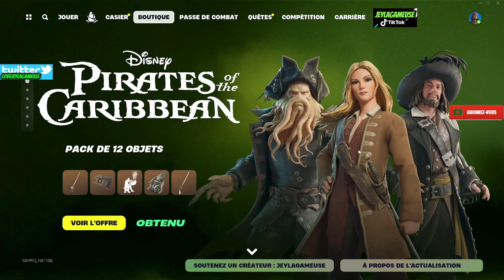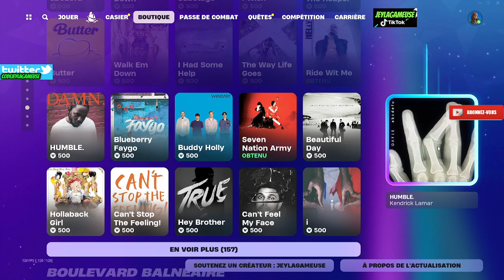FORTNITE BOUTIQUE DU 20 JUILLET ITEM SHOP 2024 🎁